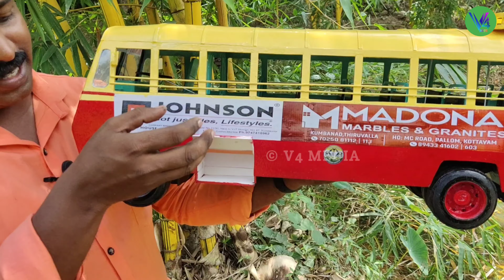Ksrtc old Model Miniature🔥ആനവണ്ടിയുടെ മിനിയച്ചർ മോഡലുമായി നമ്മുടെ സനു🎈V4 media || sanu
ksrtc old model miniature bus made by sanu Tv